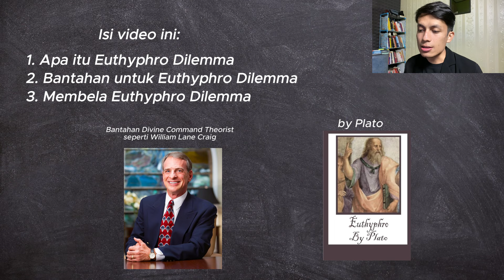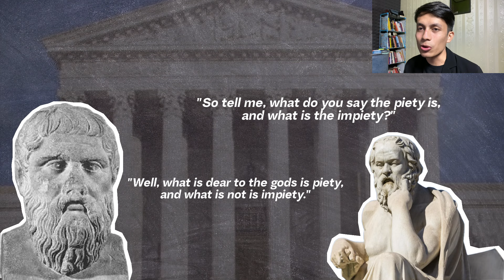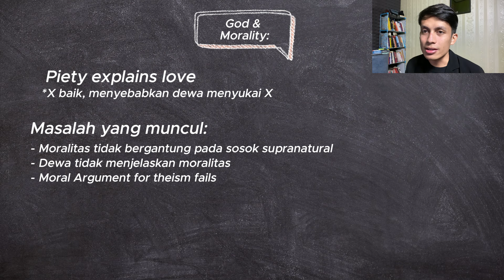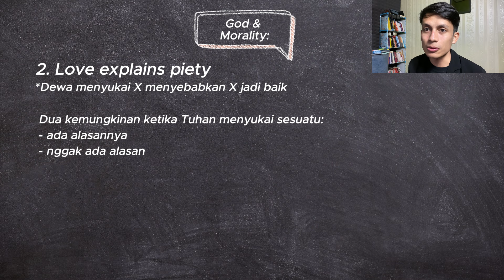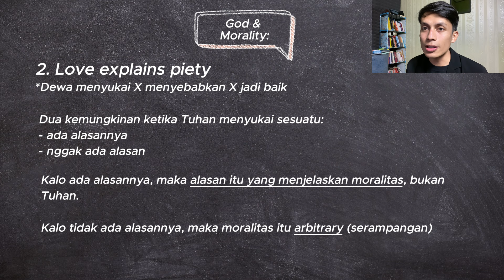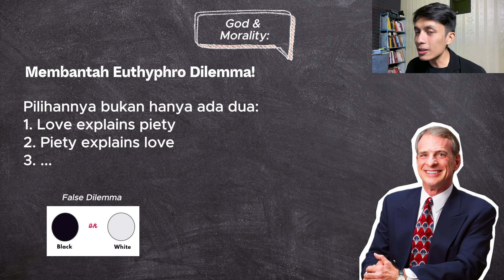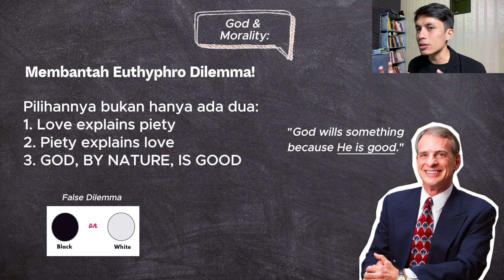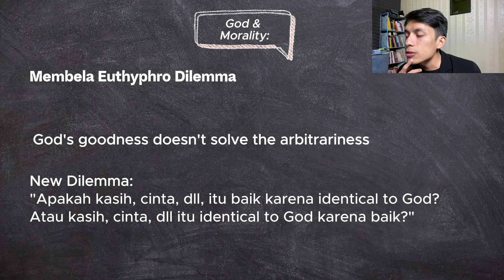Pertanyaan Sokrates Bikin Mikir: Euthyphro Dilemma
Di video kali ini aku ngomongin Euthyphro Dilemma, bantahan untuk Euthyphro Dilemma, dan pembelaan dari aku kenapa Euthyphro Dilemma masih menjadi dilema untuk theism.

Temen-temen yang mau berdiskusi/debat dengan aku, bisa dengan cara dukung aku dengan menjadi membership:

Timecodes:
00:00 - intro
00:42 - Apa itu Euthyphro Dilemma?
13:45 - Membantah Euthyphro Dilemma
16:11 - Membela Euthyphro Dilemma

More:
- Koons, Jeremy (2012). Can God’s Goodness Save the Divine Command Theory from Euthyphro? European Journal for Philosophy of Religion 4 (1):177-195.

- Plato, The trial and death of Socrates: Euthyphro, Apology, Crito, death scene from Phaedo, Indianapolis, IN: Hackett Pub., 2000

- Joe Schmid on God's goodness:
(34:15 to 39:52)